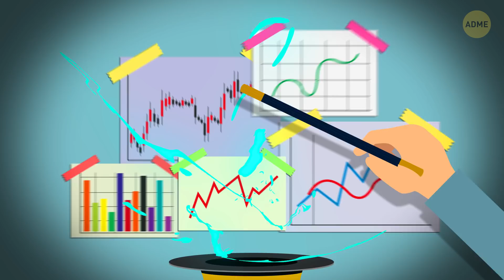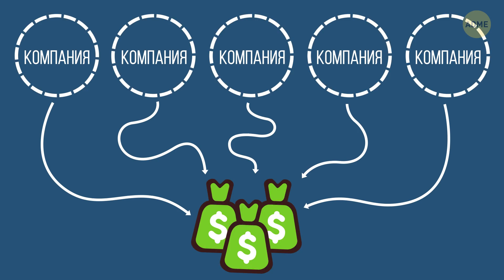Уборщик держал в секрете свое состояние в $8 000 000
Представьте себе: вы проснулись и узнали, что стали мультимиллионером. Что вы сделаете первым делом? Может, купите дом своей мечты? Или супербыстрый автомобиль? А, знаю… наверное, яхту? Но, понимаете ли, не у всех желания похожи.

Одному уборщику удалось доказать, что все ошибались насчет его интеллекта и финансовой состоятельности. К 92 годам его состояние составляло $ 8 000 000, и он заработал все сам. Его история, однако, очень необычная.

Тайм-коды:

Его детство и юность 1:06

Секрет Рональда 2:20

Почему никто не верил, что он богат 3:09

Ценность бесплатного образования 5:04

Как он заработал эти деньги? 5:32